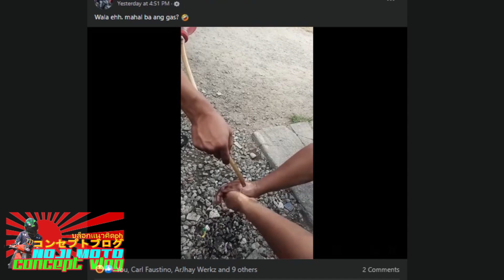Nmax V1 Stance VIP Concept | Cheezzyyyy EP-141